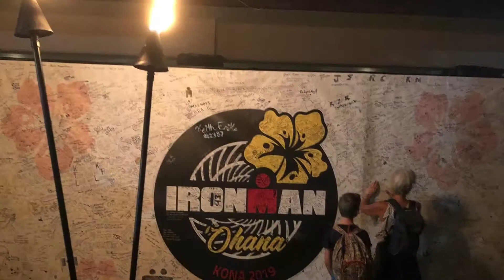【IRONMAN WORLD CHAMPIONSHIP 2019】PeakUPお店の紹介2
岐阜県岐阜市近島でPeakUP（ピークアップ）という名前のお店でタイ式マッサージ、整体、トレーニング、リラクゼーション、体幹トレーニングセミナー、タイ式マッサージスクールなどをしています。